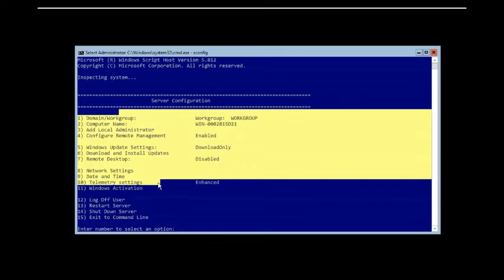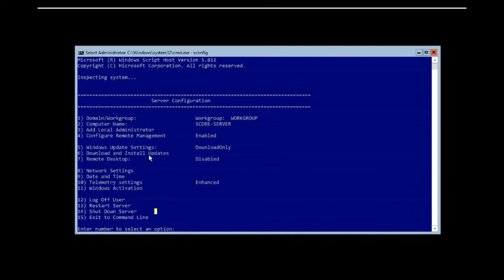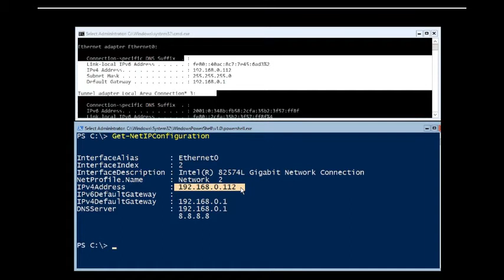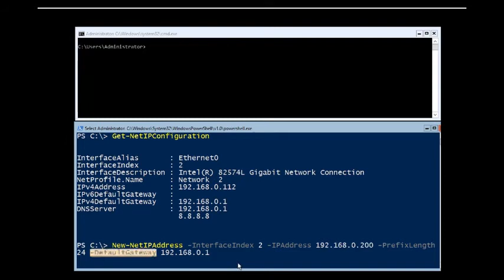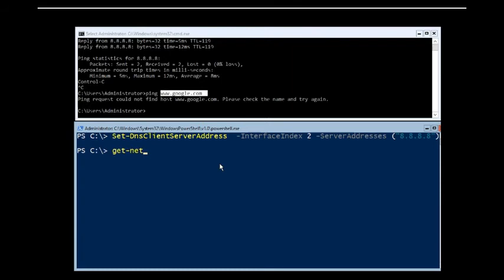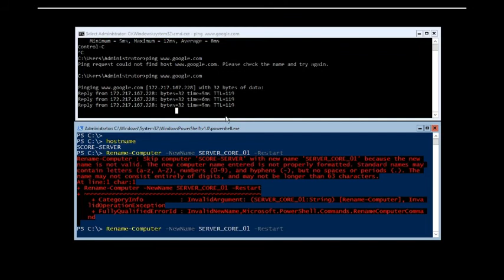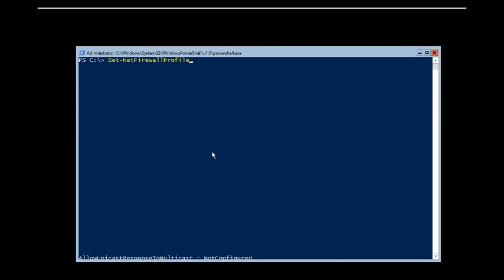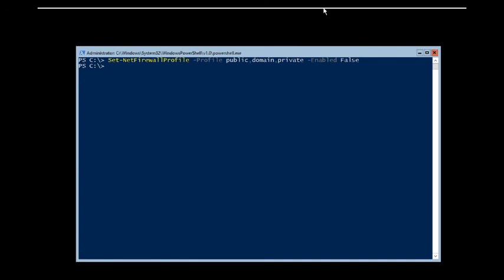Server Core Configuration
Hello All
In this tutorial we will learn about Server Core Configuration.

You can use the Server Configuration tool (SConfig) to configure and manage a Windows Server instance or Azure Stack HCI. When Windows Server is installed with the Server Core installation option, SConfig is the primary way to configure and manage common aspects of the operating system, including:

Network configuration
Active Directory domain membership
Installation of Microsoft updates
Operating system activation